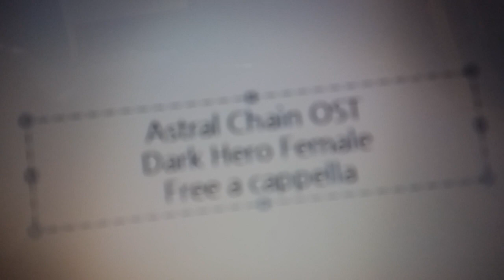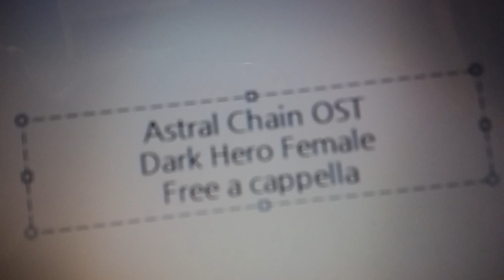アストラルチェイン OST - Dark Hero Female Free a cappella フリーアカペラ